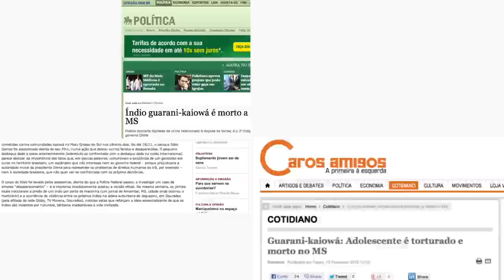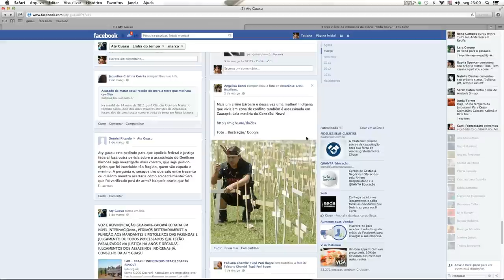Guarani Kaiowá - Financiamento Coletivo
Somos todos Guarani Kaiowá

O Vídeo nas Aldeias integra a rede de apoio e solidariedade aos Guarani Kaiowá propondo ações de formação audiovisual nos acampamentos indígenas e a finalização do longa-metragem Martírio.

Os Guarani Kaiowá do Mato Grosso do Sul vivem um cotidiano de guerra civil. São o lado frágil de um conflito que vem se arrastando por décadas, e que tem no início do processo de construção da política indigenista brasileira sua origem. Nos últimos dez anos, as degradantes condições de vida e o confronto entre índios e grandes proprietários de terra se acentuaram de tal forma que a taxa de assassinatos de Kaiowás, somente na reserva indígena de Dourados, ultrapassa a de países em guerra e é 495% maior que a média brasileira. Associado a essa paisagem de violência, está o massacrante lobby ruralista, em defesa da manutenção dos grandes latifúndios, incorporado pela mídia e promovido por seus representantes no Congresso Nacional e por autoridades do governo. Tentando minar os direitos garantidos aos índios pela Constituição Federal, disseminam um discurso racista, anti-indígena, e fazem deste um embate de forças cada vez mais desiguais.

Diante deste cenário de genocídio, o Vídeo nas Aldeias resolveu propor duas ações, de curto e médio prazo, em parceria com a Aty Guasu, grande assembléia dos povos Kaiowá e Guarani:

1. Concluir o longa-metragem Martírio. Já em fase de produção, o filme contrapõe o discurso dos ruralistas - "vítimas da invasão de suas propriedades pelos índios" - com registros de despejos de aldeias inteiras, em imagens históricas das décadas de 1980 e 90. Os relatos, daquela época e os atuais, do processo de deportação e confinamento ao qual foram submetidos os Kaiowá, elucidam a origem do problema presente, os equívocos dos primeiros anos da política indigenista do governo brasileiro, e a relação de pertencimento e responsabilidade que os Guarani mantêm com seus territórios sagrados.

2. Realizar oficinas de formação audiovisual e equipar com câmeras de vídeo os acampamentos e áreas sob ameaça. De porte desses equipamentos, terão oportunidade de propagar informação livre dos interesses da grande mídia, inibindo futuros atos de violência  e ajudando a pressionar (em parceria com a ação do Ministério Público Federal) o governo para que assuma as suas responsabilidades.

A tomada de posição e a colaboração da sociedade civil é fundamental local de resistência neste processo. Para pôr essas ações em prática de maneira independente e eficiente, o Vídeo nas Aldeias integrou a plataforma de financiamento coletivo Catarse.